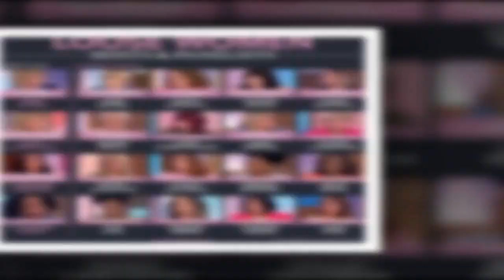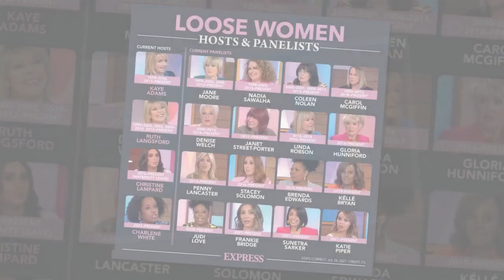Ruth Langsford shares Eamonn Holme fears in marriage admission